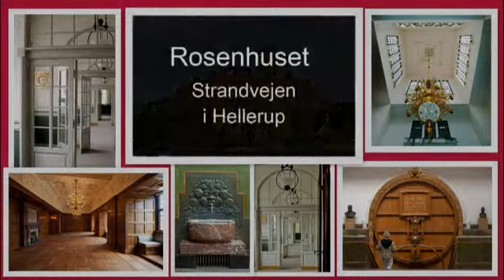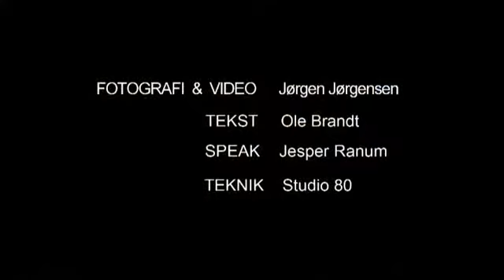Rosenhuset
Tuborgs administrationsbygning fra 1913 indtager en markant position i dansk erhvervs-byggeri i årene omkring 1900 med sin solide, kubiske krop og overflod af dekorative detaljer.